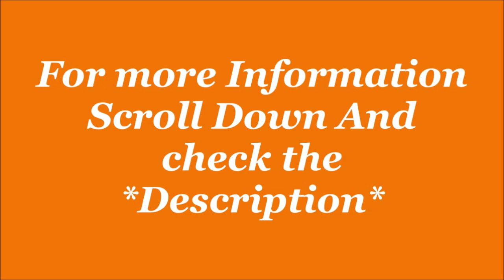Puma Mens Resolve Men's Running Shoes| By jatshoes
Puma Mens Resolve Men's Running Shoes Running Shoe
rating 4.5

Product Details
Material TypeMesh
Closure TypeLace-Up
Heel TypeNo Heel
Water Resistance LevelNot Water Resistant
Country of OriginHong Kong
About this Item
Style Name:-Resolve Men's Running Shoes
Upper Material:-Mesh
Lower Material:-Rubber

Description
PRODUCT STORY Break new ground on the running shoe concept with our Resolve Running Shoes, outfitted with the latest in athletic technology including compression-moulded CMEVA for a smooth, cushioned stride and a rubber outsole for the ultimate rebound. FEATURES & BENEFITS CMEVA: PUMA's compression-moulded EVA material for lightweight performanceSoftFoam+: PUMA's comfort sockliner for instant step-in and long-lasting comfort that provides soft cushioning every step of your day DETAILS Low boot profileTextile upperCMEVA midsoleRubber outsoleLace closurePUMA Wordmark at tonguePUMA Formstrip at side

Additional Information
ManufacturerPuma Sports India Pvt Ltd, Puma Sports India Pvt Ltd
PackerPuma Sports India Pvt Ltd
ImporterPuma Sports India Pvt Ltd
Item Weight500 g
Item Dimensions LxWxH10 x 2 x 2.7 Centimeters
Net Quantity1 count
Generic NameRunning Shoe